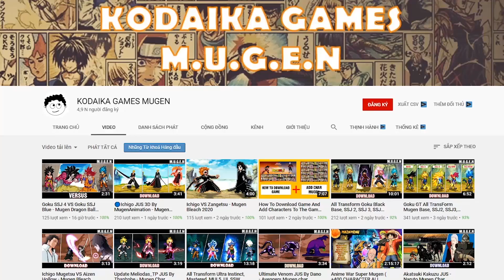[ New Char ] Caesar One Piece JUS By DEROS - Mugen Char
🔵 ALL MY CHARACTERS
Hello. Kodaika Mugen is a video channel that introduces you to the best mugen characters, in addition to character instruction videos, there are also interesting mugen compilation videos. We look forward to your support.